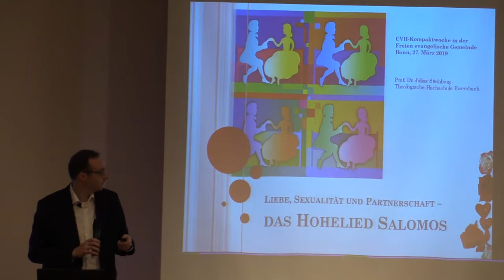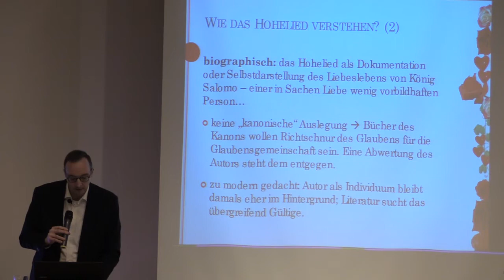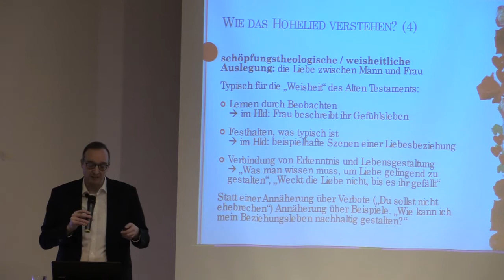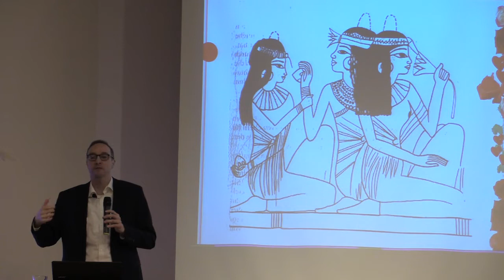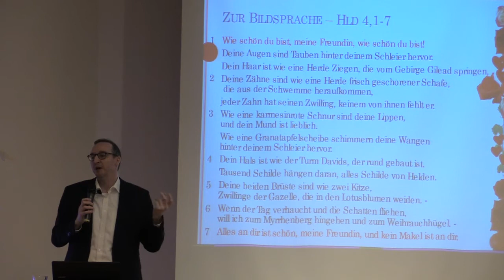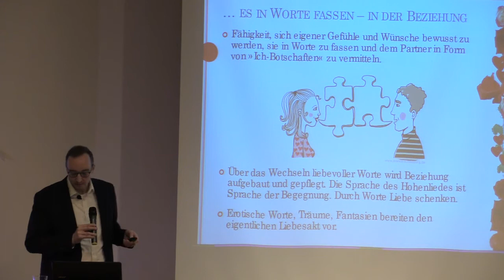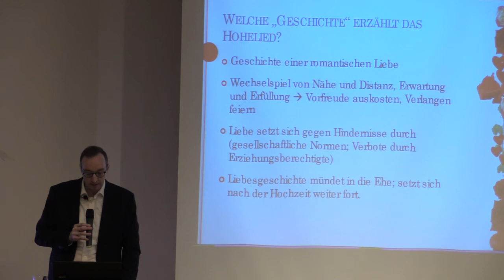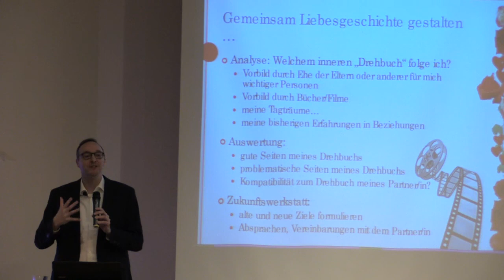CVH-Vortrag 27.03.2019 - Das Hohelied Salomos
Ein Überblick über das Hohelied Salomos

Weitere Informationen können sie auf unserer Website finden.